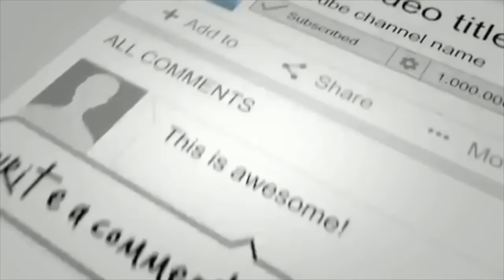GTA IN REAL LIFE! * WE HAD 5 STARS! *